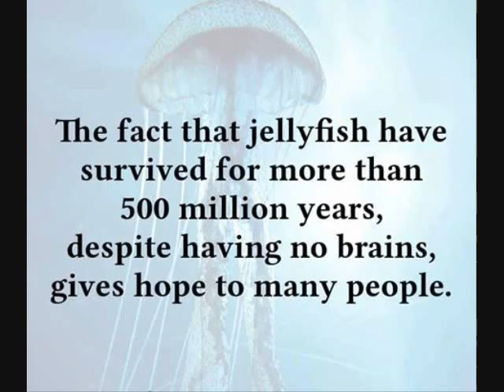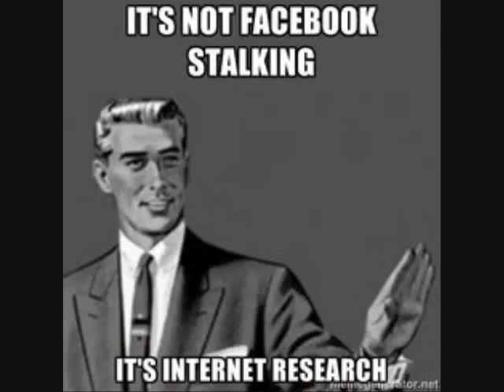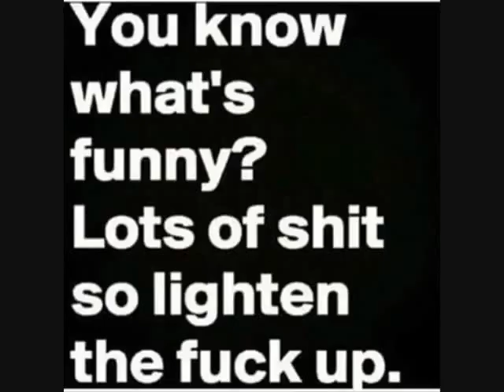Scotia Underground MEME Commercial